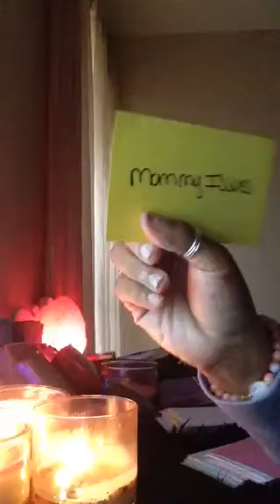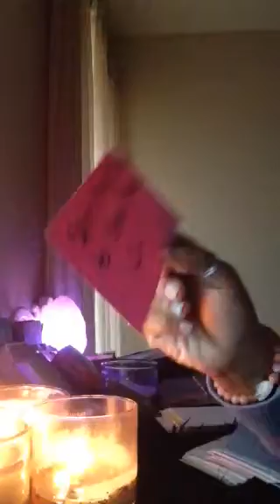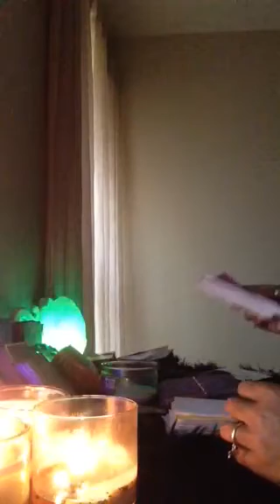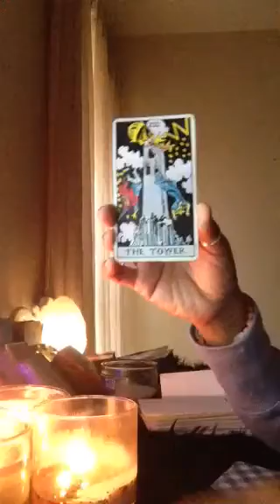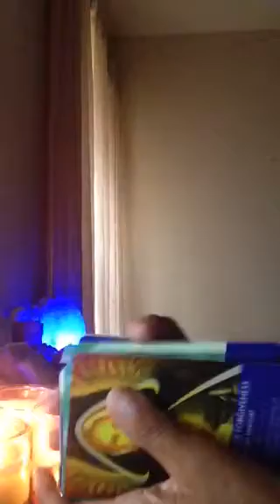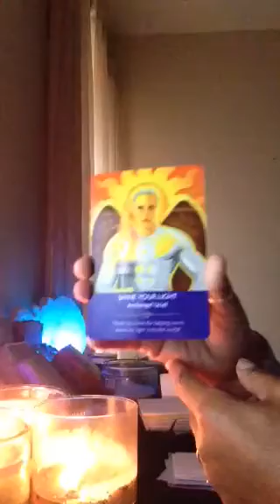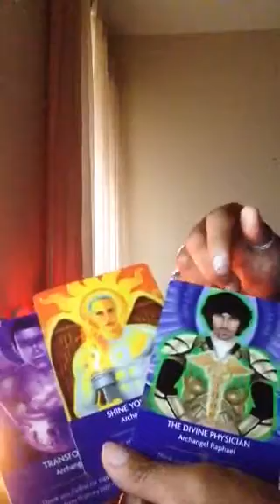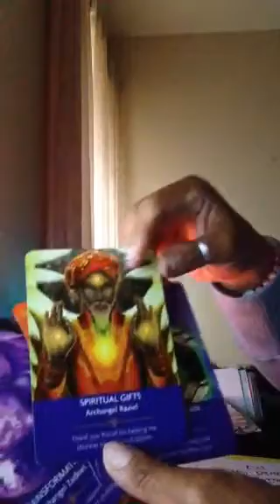The END COLLECTIVE‼️⁉️